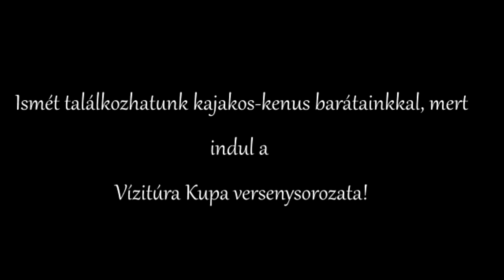Rábalapátolás2020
2020. július 11 RÁBALAPÁTOLÁS!
Csörötnek - Csákánydoroszló